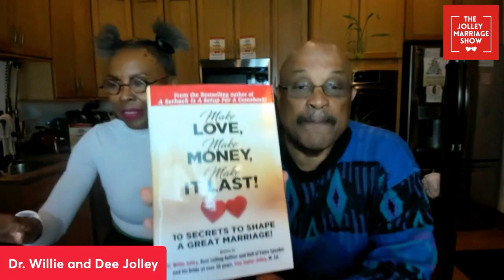The Jolley Marriage Show - Should You Have A "Headache" Or Fake An Orgasm with Your Spouse?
Do you think it's ever ok to have a "headache" to avoid sex or to fake an orgasm while having sex with your spouse/partner?

Willie and Dee Jolley discuss this very delicate topic and share tips for improving the communication in your relationship.

Watch The Jolley Marriage Show 9pm ET every Monday night